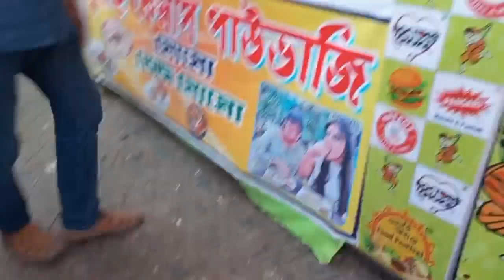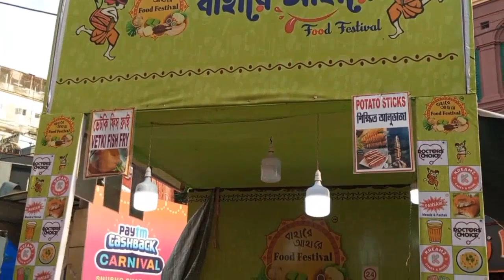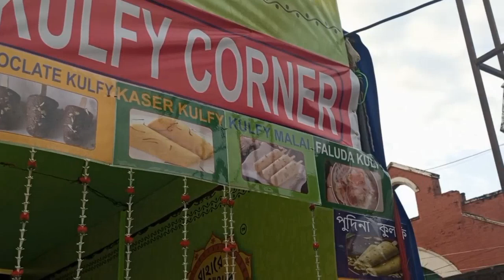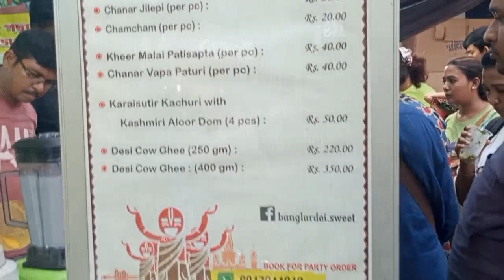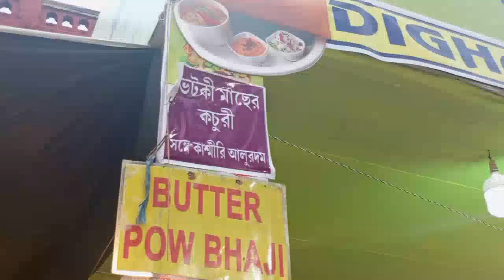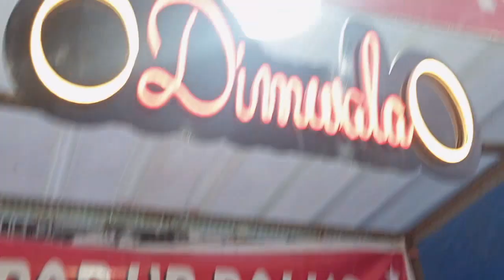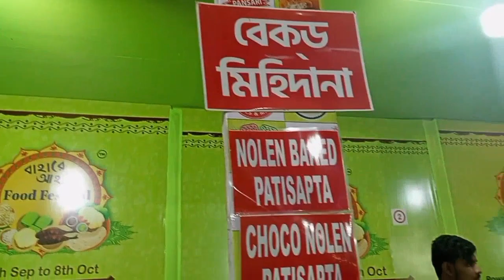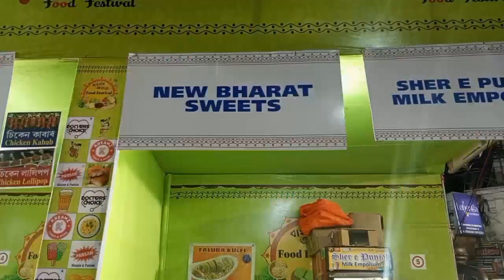নিউ মার্কেটএ 'বাহারে আহারে' ফুড ফেস্টিভ্যাল (Bahare ahare food festival)না খেলে চরম মিস l Esplanade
পুজোর আগে বড় চমক | Bahare Ahare Food Festival | 29th September to 8th October 2023 , Dharamtala, Simpark Mall, New Market , Kolkata.